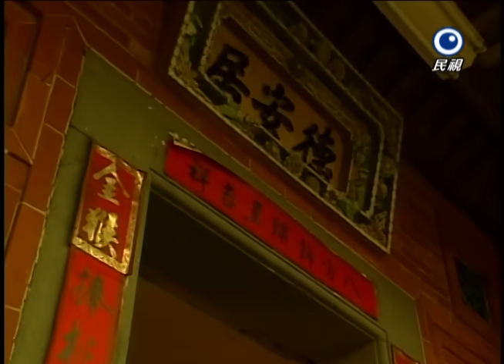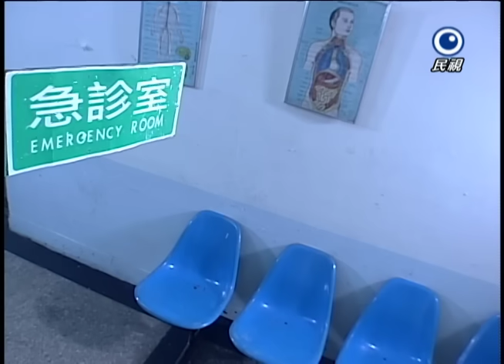藍色水玲瓏 EP070｜妯娌生死鬥